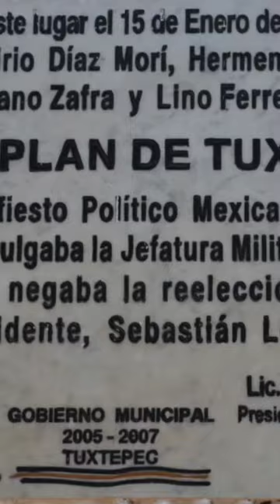10 cosas que hacer en tuxtepec